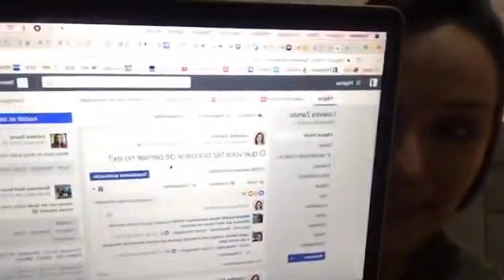Manual de Sobrevivência Pós Separação | Lisandra Zanuto